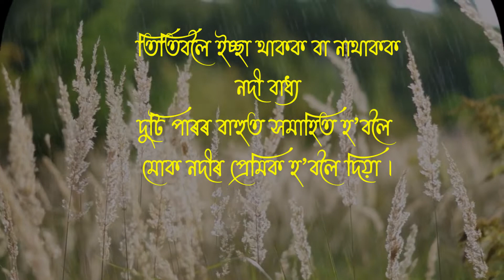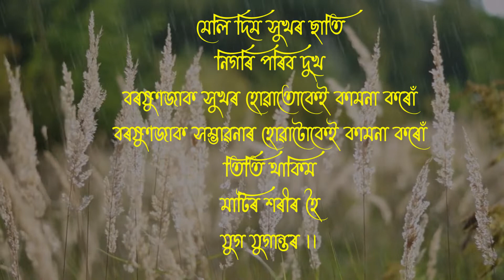|| বৰষুণ || NEW ASSAMESE POEM || BY ABEE DAS ||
|| বৰষুণ || NEW ASSAMESE POEM || ABEE DAS ||

Written & Recitation by Abee Das

CopyRight@abeedasofficial